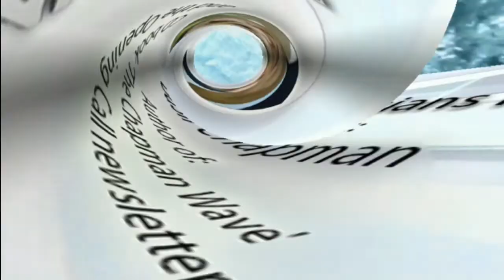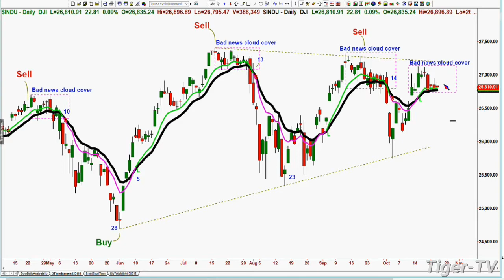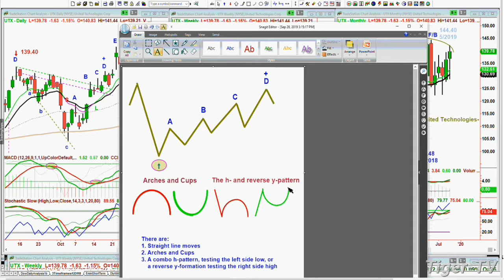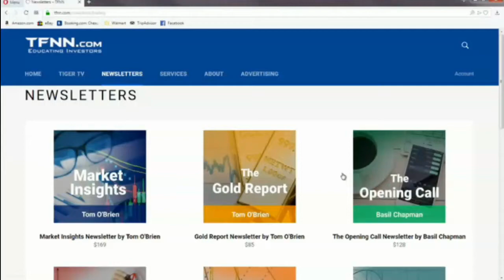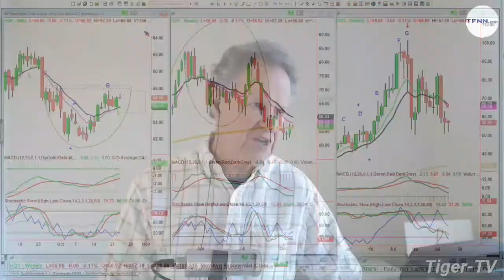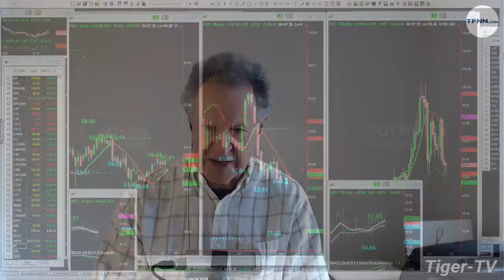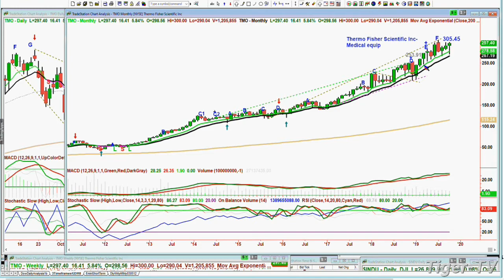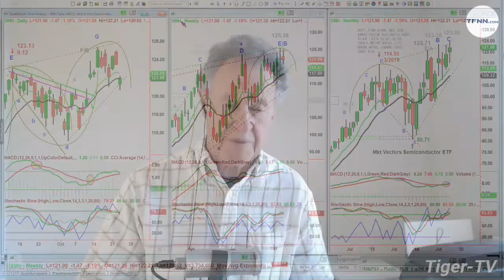October 23rd, The Tiger Technician's Hour with Basil Chapman on TFNN - 2019